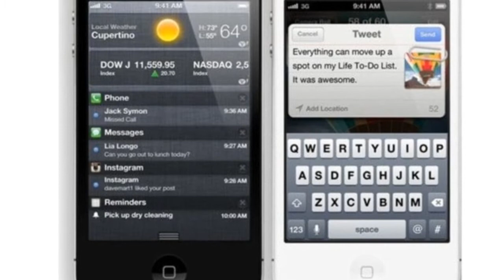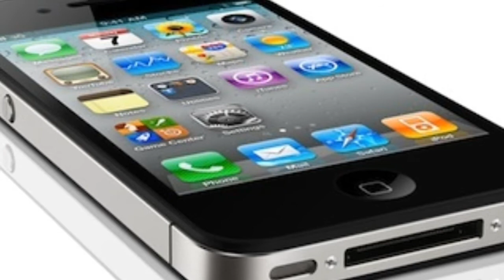UbiRock Alien Vibration Speaker Demo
Produced on iMovie for iPhone 4S. Recorded by Zoom H1 Condensor Microphone.

Skip to following times for different tests:
0:18 Default iPhone 4S speakers
2:23 Vibration speaker against air only, no surface
4:29 Vibration speaker against wooden door
6:39 Vibration speaker against violin

The volume was not altered post-production, so the different volume is really how it sounds like. The microphone were about 1ft to 3ft away from speaker in all tests.